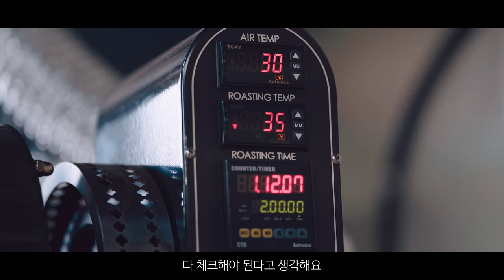매일 로스팅하고 운이 좋아지는 '운조커피' 많이 궁금하셨죠? 삼프로TV가 소상공인, 중소기업을 응원합니다,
삼프로가 방송 전 매일 마시는 커피!

한명의 로스터가 매일같이 로스팅하는 운조커피에 대해 많이 궁금하셨죠? 오늘은 신과함께 광고주이자 커피를 너무 사랑하는 김운조 사장님을 만났습니다.  최근 좀 더 큰 공장으로 이전까지 한 운조커피, 오직 신과함께 광고만 하신다는데 그 이야기를 들어봅니다.

최근 코로나19로 많은 자영업, 중소기업 사장님들이 특히 힘든 시기인데요. 그래서 방송중 제품들 홍보에도 특히 신경쓰시는 프로님들, 삼프로TV는 소상공인, 중소기업 사장님들을 특히나 응원합니다! 아자아자!

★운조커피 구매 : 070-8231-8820